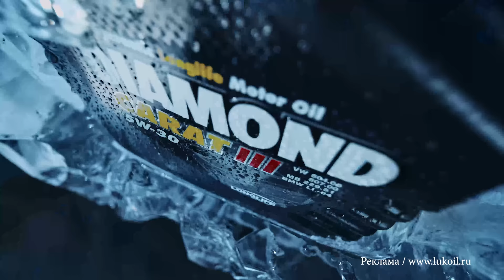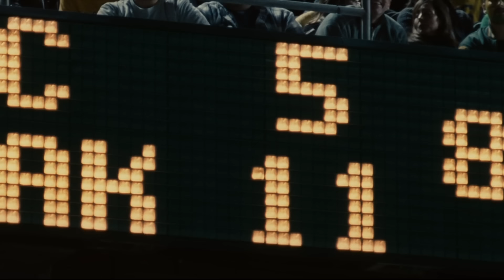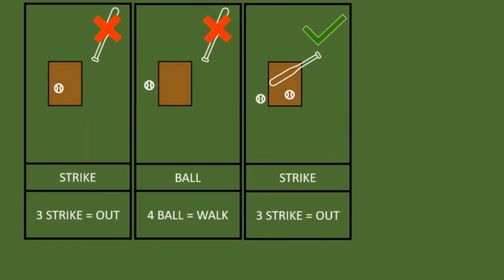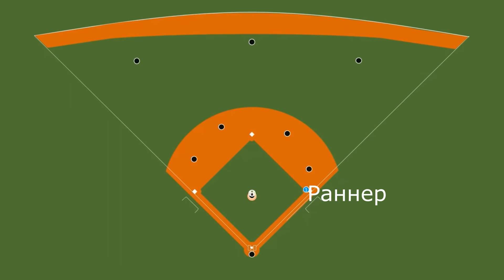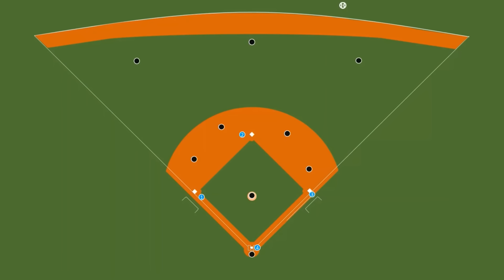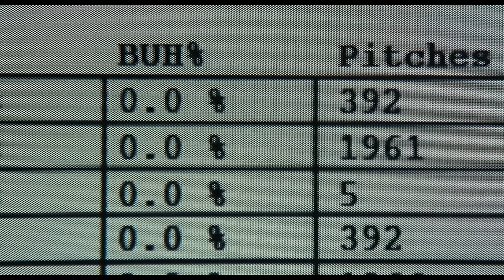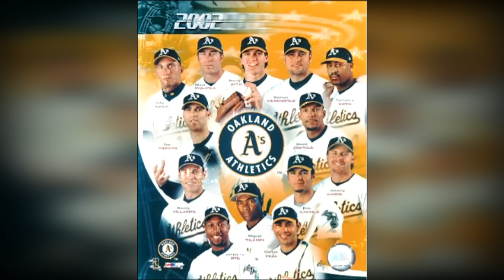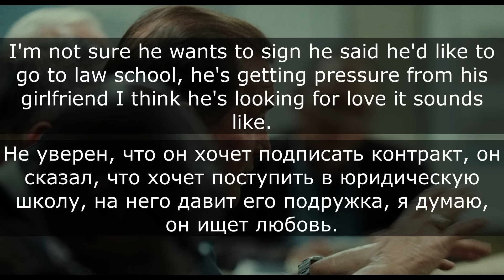РЕАЛЬНАЯ ИСТОРИЯ фильма "Человек, который изменил всё". Билли Бин, Пол ДеПодеста, Правила Бейсбола.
Правила Бейсбола / РЕАЛЬНАЯ ИСТОРИЯ фильма "Человек, который изменил всё" Билли Бин Пол ДеПодеста.
Teboil Diamond - безупречное качество для безупречной работы двигателя даже в самых жестких условиях эксплуатации
0:00 Teboil
0:30 вступление
1:16 Правила Бейсбола
2:10 Страйк зона/Болы/Страйки/Воки
4:55 Хоум Ран
5:2к как читать счёт?
6:10 Разбираем живые примеры
8:46 Почему такой упор на занятиях базы.
9:27 Как можно заменить 1 звезду 3-мя игроками?
10:25 Переходит к фильму и главному отличию от реальной истории
13:02 Книга правдивее фильма
14:10 Бред скаутов в фильме.
15:44 Клуб давно полагался на статистику.
16:33 Силы зла в фильме. Скауты и Тренер
18:56 Билли Бин
20:11 Пол ДеПодеста

Менеджер-визионер пытается сделать из аутсайдеров чемпионов. Спортивная драма по сценарию Аарона Соркина